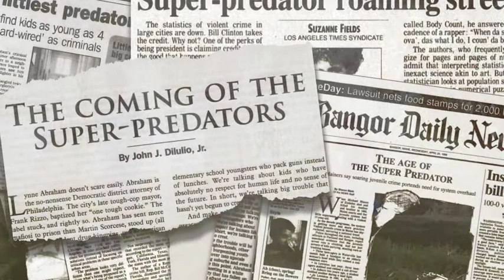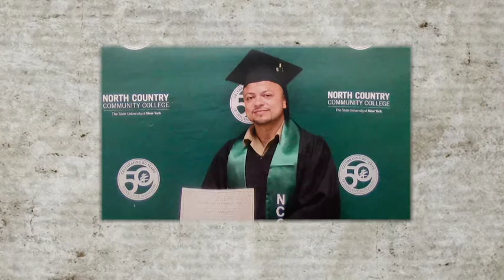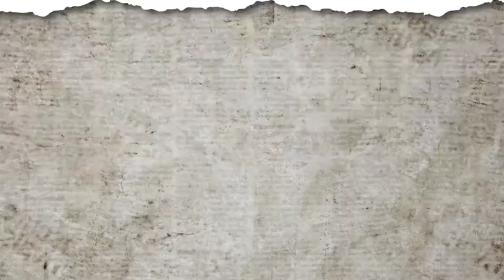No Child Is Born Bad: Angel Alejandro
About 25 years ago, criminologist John DiIulio published an article called “The Coming of the Super-Predators" warning of a forthcoming violent crime wave perpetrated by Black children and other children of color. His prediction turned out to be false, but it helped rationalize policies that made it easier to try children as adults, and spurred on a catastrophic rise in sentencing children to life without parole. Angel Alejandro was one of those children.

Over the next two months, we’ll unpack the history and roots of this myth through a new initiative called No Child Is Born Bad, a truth-telling campaign that will explore the tragic consequences the superpredator theory visited upon BIPOC children and their families, and engage in advocacy to repair the harm it caused. We hope you’ll join us every step of the way at this webpage

As the initiative unfolds, you can support and engage with the campaign in the following ways:

-Join us in our advocacy efforts to enact policies at the state and federal level to repair the harm caused by the superpredator theory.

-Stand in solidarity with those harmed by the superpredator theory and were sentenced to life without parole, but are now free, by partnering on our Community Prosperity Initiative

-Join us in our truth-telling campaign by sharing this video on social media using the hashtag NoChildIsBornBad​ and by sharing a photo of yourself holding a picture with the words "No Child Is Born Bad."

-Purchase a CFSY Bright Black Candle. Members of the CFSY and ICAN commissioned Bright Black to create a custom scent that invokes the beauty of fair chances and sparks action within our movement

-Donate to CFSY to ensure children are held accountable in age-appropriate ways and never condemned to die in prison

The Campaign for the Fair Sentencing of Youth (CFSY) is a national nonprofit that leads efforts to ban life without parole and other extreme sentences for children. The CFSY is an equity-driven organization that explicitly works to dismantle the racial disparities, social injustices, and residual harms caused by the legal system. Through partnerships with advocacy organizations, businesses, and other stakeholders, the CFSY supports survivors of youth violence, those incarcerated as children who are still serving or have been released, and their respective families and communities. Join us!